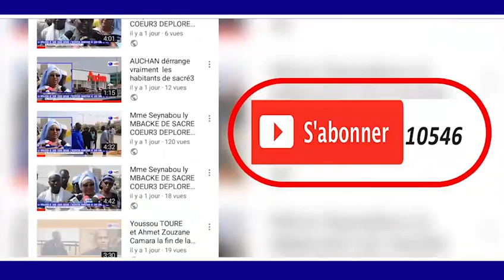Sokhna Aïda Thioune Thiant Serigne Saliou Wadial 17 Avril Organisé Par Universel Idrissa PARTI 1